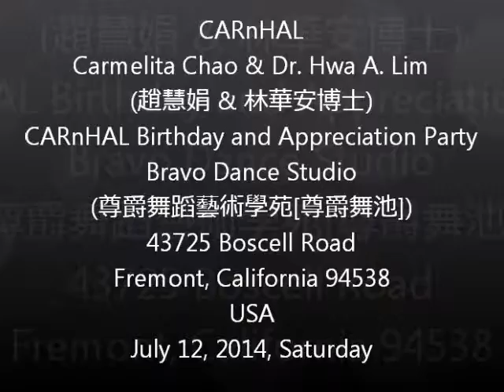CARnHAL20140712BDay 4 2 Birthday & Appreciation Party, Carmelita Chao & Dr. Hwa A. Lim (趙慧娟 & 林華安博士)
CARnHAL
CARnHAL Birthday and Appreciation Party
43725 Boscell Road
Fremont, California 94538
USA